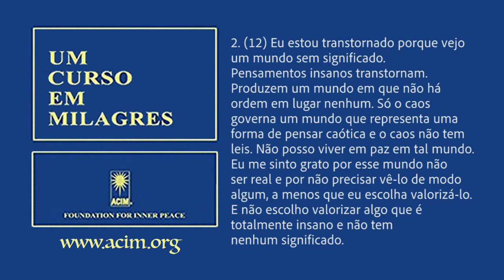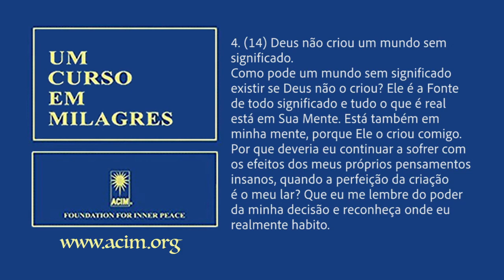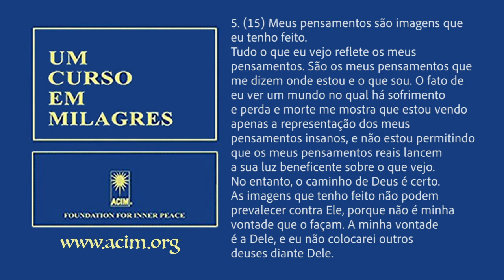Um Curso em Milagres - lição 53